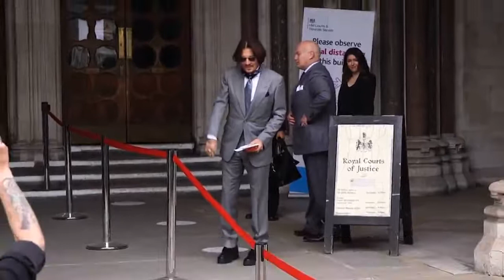Johnny Depp trial hears Amber Heard 'lacked physical capability' to attack star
Johnny Depp's legal battle continued at London's High Court today.  The 57-year-old actor is suing News Group Newspapers for libel over a story published in The Sun in 2018 which branded him a "wife beater" - a claim which he strenuously denies.  Closing arguments were made today, with the trial set to conclude tomorrow before a ruling is made in October.  Amber Heard, 34, is back at court today, while Depp won't be making another appearance until tomorrow.  Sasha Wass, QC, for NGN, started her closing statements by telling that court that Depp is a "hopeless addict who repeatedly lost control".    She said Depp took "limited responsibility" for his behaviour insisting that he "does kick and punch property but does not kick and punch people".  Ms Wass added it was only a "small step" to transfer that anger to people.  She then said: "Any distinction between hitting an object and hitting a person are meaningless... he was so intoxicated he would not have known what he was doing."  Ms Wass then addressed his claims that Heard was the aggressor in the relationship, insisting that Heard at eight stone (115lb) was physically unable to attack him or fight him off.    She told the court: "Ms Heard lacked the physical capability to be the successful party in any fight..."  Wass said that it would be ridiculous to say that at just "115lb [Heard] would be able to beat Mr Depp up".  Ms Wass then claimed Depp tried to portray himself as "a Southern gentleman," adding: "Far from treating women with respect, the root of his behaviour was a deep misogyny".   She made reference to text messages previously read out in court in which he called women "whores and sluts" while also referred to his former partner Vanessa Paradis, as "a withering c***".  Depp previously insisted it was just a joke between the couple.  Wass told the court Depp became annoyed and "inflamed" by Heard's criticisms and he created a "misogynistic persona of her as the stereotype of a nagging woman".  The court then heard texts between him and actor pal Paul Bettany threatening to burn Heard displayed his attitude.   "Alcohol and narcotics brought out the monster in Mr Depp' in the form of 'violent explosions','' Ms Wass said and were followed by "embarrassment" and "apologies".  Depp denied he'd ever been violent towards his ex-wife during the trial and claimed she'd been abusive towards him during their relationship.